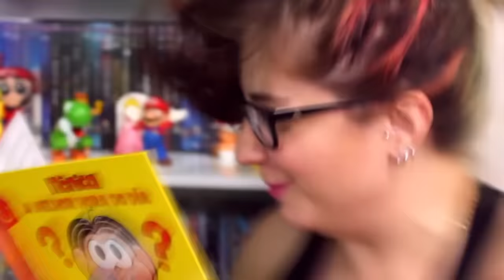40 ANOS McLanche Feliz! COLEÇÃO COMPLETA!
Presentão que o Nogy do Canal 90, em parceria com o McDonald's, me enviou! Detalhes dos brinquedos da coleção de comemoração dos 40 anos do MC Lanche Feliz! Qual brinquedo foi marcante para você?

🎥 Edição: Moriá Velis
Thumbnail: Wilson Rafael de Azevedo

Falei sério sobre o Rakuraku Dinokun de 1996 segue a caixa postal:

Caixa Postal
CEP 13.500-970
Só escrever na caixa A/C MORIÁ :3

► Ending - Transformers - Convoy no Nazo (Family Computer) - Nintendo
► Mighty Morphin' Power Rangers: The Movie -01- Title (SNES/SFC) Composers: Hiroyuki Iwatsuki  e Haruo Ohashi - Nintendo
► My Little Pony: Pinkie's Journey SNES - Nintendo
► Amizades virtuais - Celso Portiolli
► Barbie (NES) Music - Stage Theme & Title - Nintendo
► (FC/NES) Hello Kitty no Ohanabatake - Nintendo